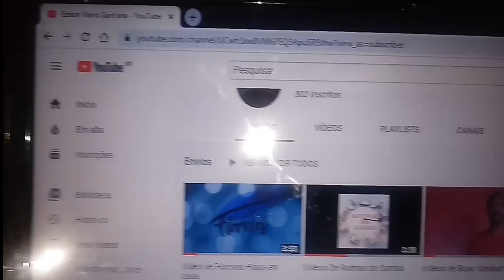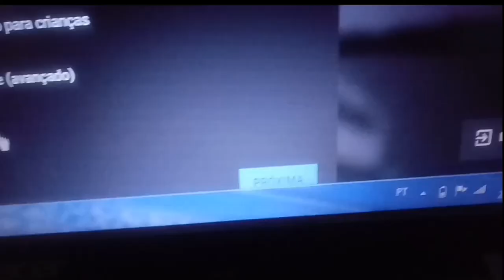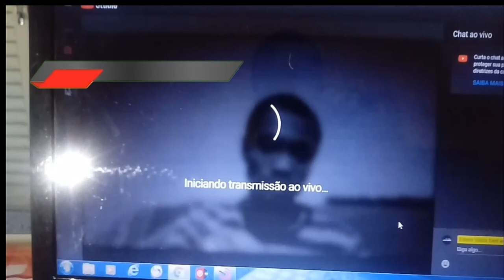Como fazer, Tutoria para fazer live no youtube com menos de 1.000 inscritos